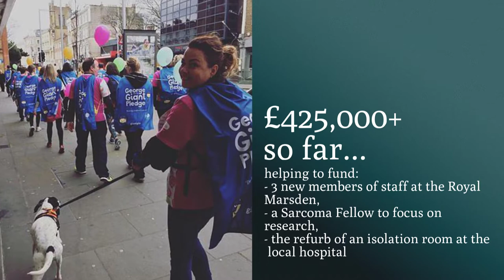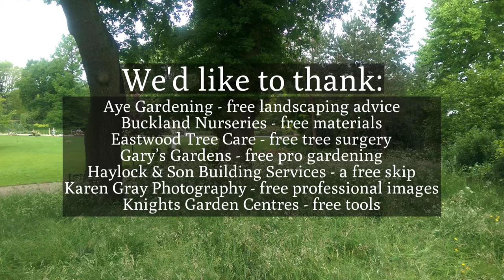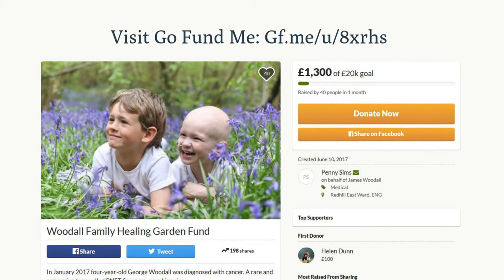Woodall Family Healing Garden 1080p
The story of a community coming together to create a Healing Garden for a remarkable family who are raising hundreds of thousands for the Royal Marsden (via the George and the Giant Pledge fundraising campaign) while supporting four-year-old George through grueling cancer treatment and caring for their older son, Alex.

Garden design and project management by Laura's Gardens - pro bono.